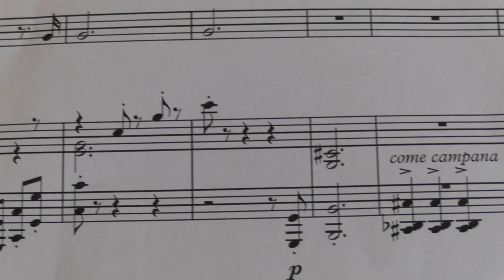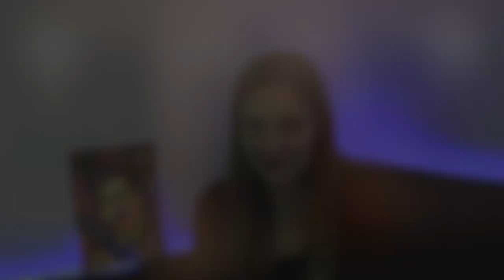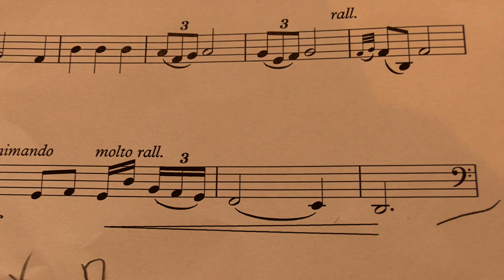How I met Puccini - I Le Villi: artisti e mecenati, una fiducia secolare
How I met Puccini

Un format nato dall'esigenza incombente di reagire alla staticità' pandemica!
Un format che non sostituisce la performance dal vivo...ma che ti avvicina a due delle mie grandi passioni...l'opera pucciniana e il contrabbasso!

In questo viaggio online che durerà' 10 puntate sarò accompagnata da colleghi, amici e supporters che presi dalla passione hanno deciso di affiancarmi.

I Le Villi: artisti e mecenati, una fiducia secolare

Valentina Ciardelli: contrabbasso
Anna Astesano: Arpa
Texts: Guendalina Tambellini, Valentina Ciardelli
Audio e video editing: Valentina Ciardelli
Riprese audio e video: Alessandro Zancan, Giovanni Bariona

Dalla Carne Room - Trinity Laban Conservatoire of Music and Dance, London e...Casa mia.

A format that was born from the necessity to react to the pandemic!
A format that is not going to replace live performance ... but brings you closer to two of my great passions... the Puccini's opera and the double bass!

This journey will last 10 episode and I will be joined by passionated colleagues, friends and sponsors.

Valentina Ciardelli: Double bass
Anna Astesano: Harp
Testi: Guendalina Tambellini, Valentina Ciardelli
Audio and video editing: Valentina Ciardelli
Filming and recording: Alessandro Zancan, Giovanni Bariona

From the Carne Room - Trinity Laban Conservatoire of Music and Dance, London and...my place.

Teatro del Giglio (Lucca)
Trinity Laban Conservatoire of Music and Dance  (London)
Associazione Animando(Lucca)
Conservatoire series (London)
Comitato Pietro Mascagni ( Roma/ Livorno)
Carne Trust (London)
Return2Nature (Como)
Suzanne Caciottollo and Edward Fenech (London)
Matteo Sebaste ( Cuneo)
Marei Pittner (London)
Philip Carne (Cardiff)
Anna Marra(Roma)
Jonathan Orr-Ewing (London)